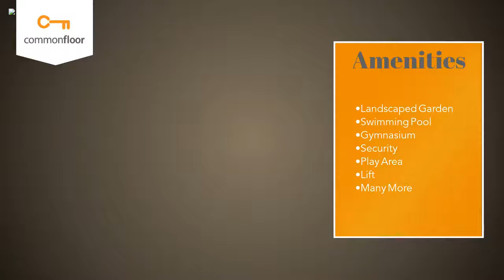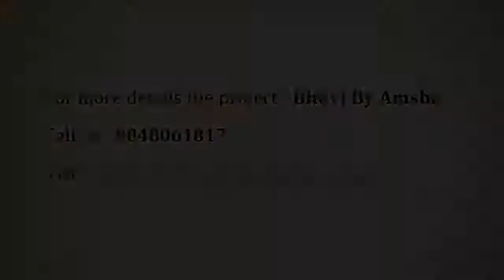Bhuvi By Amsha - Amsha Ventures Bangalore | Apartment in Bangalore | CommonFloor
Project Title Description - A premium gated residential cluster of 232 luxury apartments spread over a pristinely manicured ground, Bhuvi by Amsha offers varying sizes of homes across an elegant high rise 8 blocks of 8 floors each. Bhuvi provides you with a platform to celebrate family bonding in a well-defined environment and build long-lasting social relationships. Bhuvi is a unique blend of contemporary architecture and Vaastu compliance.

Builder Description - Amsha was founded by two passionate individuals who hailed from a family of entrepreneurs. With an immense background and experience working in the IT field, Mr Abbavaram Vinod Kumar Reddy and Mrs G. Kokila ventured into the real estate business with one goal- to create diverse properties of high value for people from all walks of life. A self-funded company that started out with a team of a handful of passionate members with one goal that has led to a strong real estate entity today.